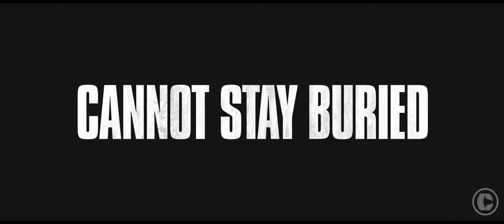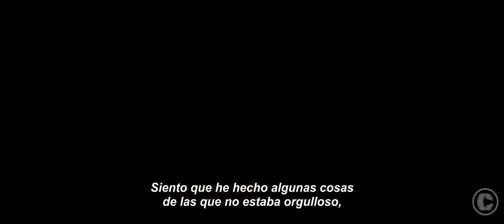Open Grave Teaser Trailer #1 FULL HD 1080p Subtitulado en español